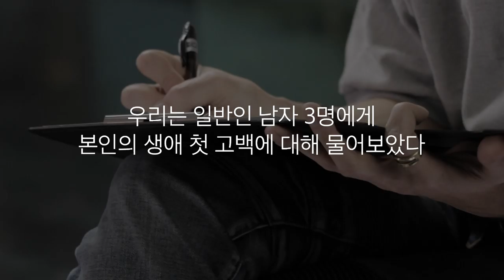이등병이 고백하면 성공할 확률은? l 육하원칙인터뷰 EP.02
고백에는 '갑과 을'이 존재할까?
그 해답은 우리들이 했던 고백 안에 있다.

그리고 우리는 깨닫는다, 서로 좋아한다면 고백의 갑과 을을 따지는
시간 조차 아깝다는 것을.